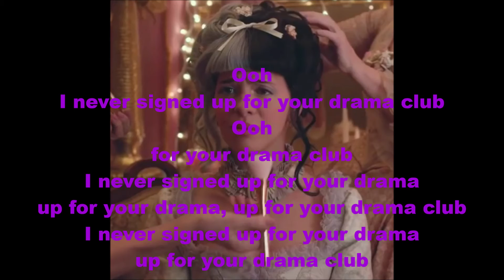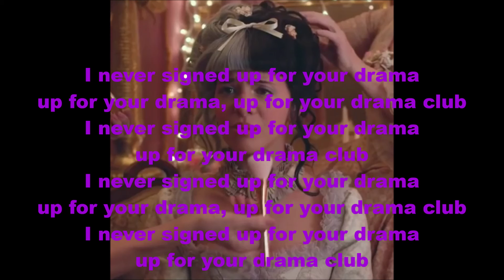Melanie Martinez - Drama Club (Lyric Video)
I fear someone will think this is talking about the real drama club song (which it's not lol)

Watch the music video here (got taken down due to copyright glad I was able to keep the lyric video)